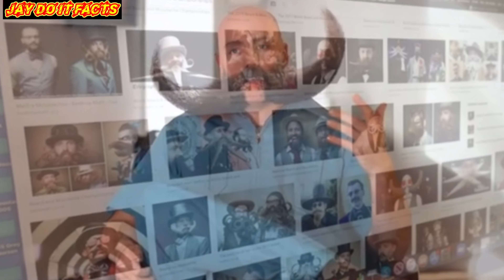ANG LALAKI NA MAY PINAKA MAGANDANG BALBAS SA BUONG MUNDO | MJ JHONSON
BAGONG SILANG NA SANGGOL BUNTIS AT KAMBAL PA

FAIR-USE COPYRIGHT DISCLAIMER * Copyright Disclaimer Under Section 107 of the Copyright Act 1976, allowance is made for "fair use" for purposes such as criticism, commenting, news reporting, teaching, scholarship, and research.  -This video is for teaching & entertaining purposes.  -It is transformative in nature.  -I might be using bits and pieces of videos and photos to get the point across where necessary.  We make these videos with the intention of educating others in a motivational / inspirational form.  We do not own some of the photos, clips and music we use in most cases.  Our understanding is that it is in correlation to Fair Right Use, however given that it is open to interpretation, if any owners of the content clips would like us to remove the video, we have no problem with that and will do so as fast as  possible.

jaydoit​facts
RELATED CHANNEL
Kaalaman
Clarktv Facts
Leonmata Tibi
Historya Channel
Ask Teacher Popong
Archlight Media
Tinagalog
Jp Amazing Stories
Alamin Mo
Tinig PH
Gazebo
Madam Info
Kwentong Tagalog
Alam Mo Ba
IsportsZone
3B Hoops
Marvelous Facts
Win YT
Luzon PH
Maharlika Tv

Ivana Alawi
Kathryn Bernardo
Alex Gonzaga
Ja Mill
CongTV
BruskoBros
Emman Nimedez
Ranz Kyle
Niana Guerrero
Zeinab Harake
Akosi Dogie
Doc Willie Ong
Donnalyn Bartolome
Tukomi
Jelai Andres
XDJames
BITAG OFFICIAL
Viy Cortez
Michelle Dy
Trinidad Siblings
ESPN5
Keith Talens
Wil Dasovich
The Hungry Syrian Wanderer
junnieboy
Pamela Swing
LIVELOVEPARTY.TV
Viva Records
Brains techKnowlogy
Vice Ganda
The Gold Squad
vividplays channel
Andrea Brillantes
Eat Bulaga
Miniature Cusina